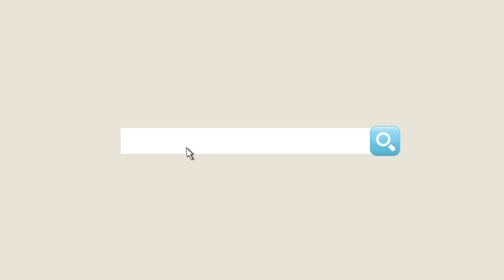【胥渡吧】无情房东黑中介，紫薇华妃何书桓的租房辛酸史！